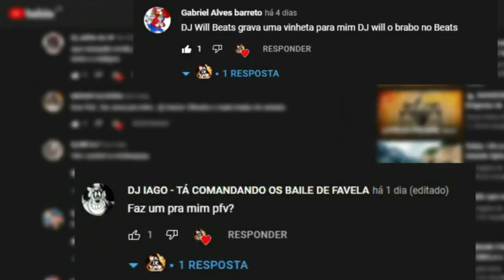VINHETAS P/ OS DJS QS , KAZIN NF , BRZIN7Z , MALOKA 011 , DJ MPZ , ADRIANO MIX , NOVIN CARO ETC..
DOWNLOAD AQUI NA DESCRIÇÃO
SALVE DJZADA AQUI É O DJ GARFIELD PROD
PODE PEDIR MAIS QUE EU FAÇO DO GEITO QUE PEDIR
MANDA AI NO COMENTARIO VC QUE É DJ
PRECISA DE UMA VINHETA SEGUNDA FEIRA
NOVAMENTE IREI POSTAR PRA QUEM MANDAR AQUI NOS COMENTARIOS TMJ SEGUI O LINK ABAIXO
OS DJS DESSA SEMANA E SE SEMANA QUE VEM QUISER PEDIR NOVAMENTE MANDAI COM O QUE VCS QUISEREM
QUE EU MANDO AI NO CANAL !!!
CADA PACK TEM ALGUMAS VINHETAS ESPERO QUE GOSTEM